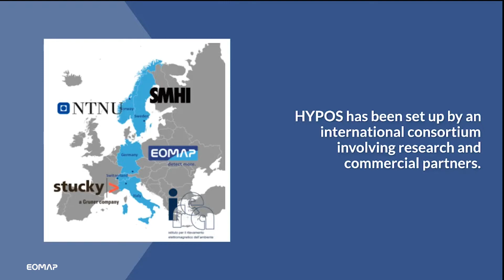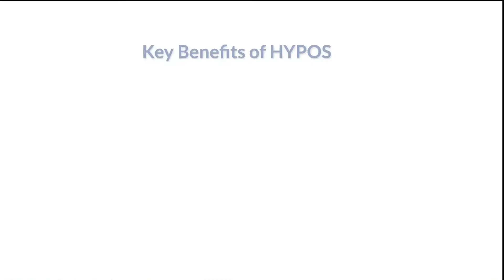HYdro POwer Suite HYPOS - The sediment management portal powered by satellite data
Hydropower is the biggest renewable energy source on Earth. In spite of new projects net reservoir storage worldwide has been decreasing since about 2000 - due to sedimentation issues. Thus, sedimentation is the most pressing issue for hydropower stakeholders when planning new or securing the long-term sustainability of existing reservoirs. Operational costs and ecological impact matter.

Dam designers or hydropower operators require - easily accessable - accurate information on key environmental variables. HYPOS addresses this need by providing a portal integrating Earth Observation technologies and modelling for the hydropower industry. Offering decision support for investment planning and monitoring, the subscription portal combines satellite data over time, current measurements and detailed estimates for present and near future assessments.

The HYPOS portal offers the hydropower industry worldwide operational monitoring of sediment dynamics in reservoirs and river systems on a regular basis with medium, high or very high-resolution satellite data for e.g.:

• Near real time monitoring of sediment management activities
• Identification of sediment baseline, hydrological states and seasonal trends
• Decision support on selection of adequate in-situ measurement stations
• Calculation of flow and sedimentation rates for baseline analysis or lifetime calculations.
• Environmental monitoring of algae bloom evolution in reservoirs

All in all, the project will add value to research and hydropower business at an international level, with reliable - satellite-based - information on a wide range of water bodies and spatial scales.

HYPOS has received support by the European Union's Horizon 2020 Research and Innovation Programme under grant agreement 870504.